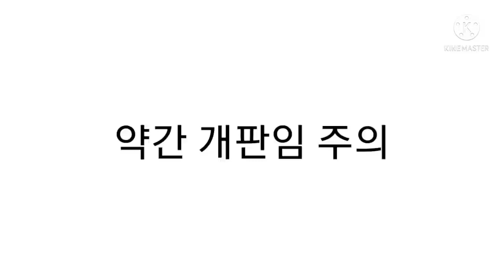meet the artist meme